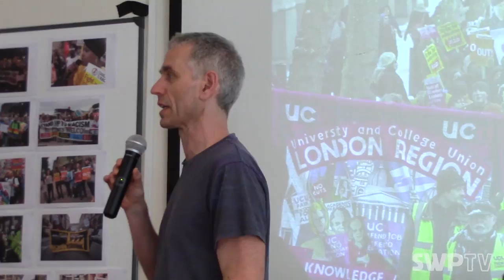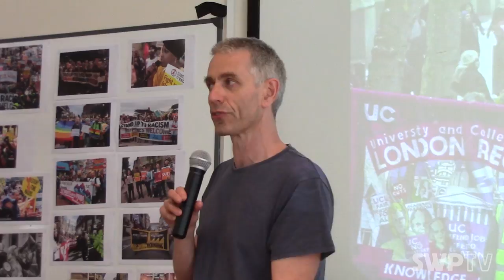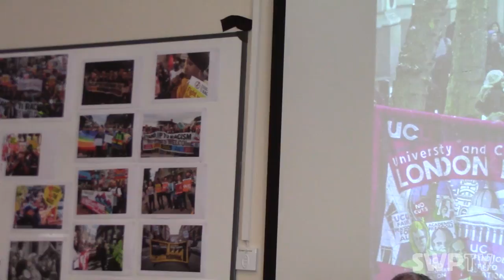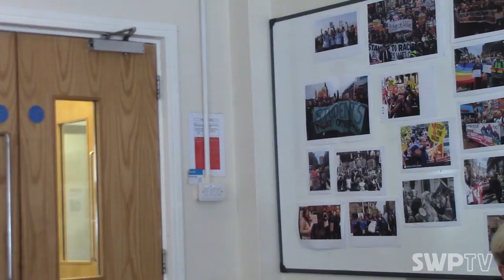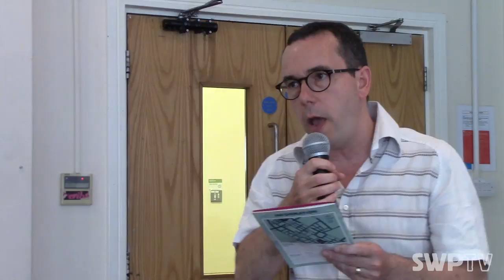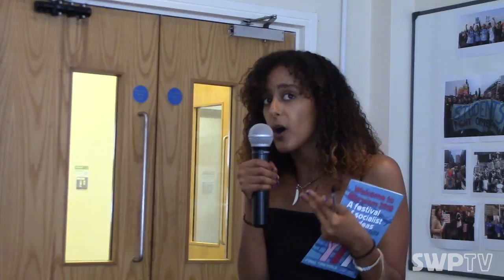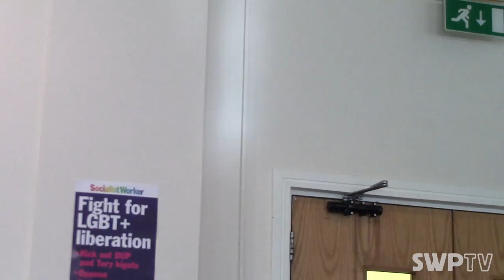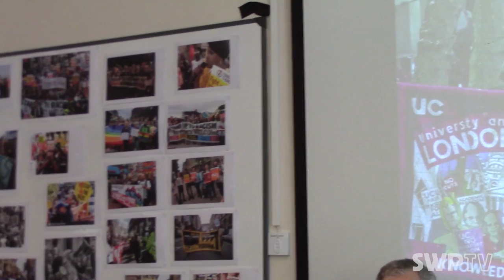Universities and colleges: neoliberalism and resistance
Speakers: Nita Sanghera, Josh Hollands, Sean Wallis, Carlo Morelli

July 2018